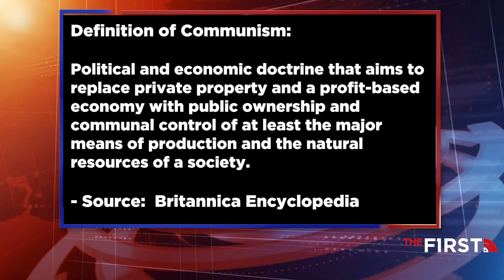Will Joe Biden Deliver LIVE Speech at DNC? | Bill O'Reilly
Rumors are swirling that Joe Biden has been rehearsing his speech and some within the campaign are concerned.  Will the former Vice President deliver his speech live?  Plus, Bill shares some of his favorite highlights (not really) from DNC night 2.